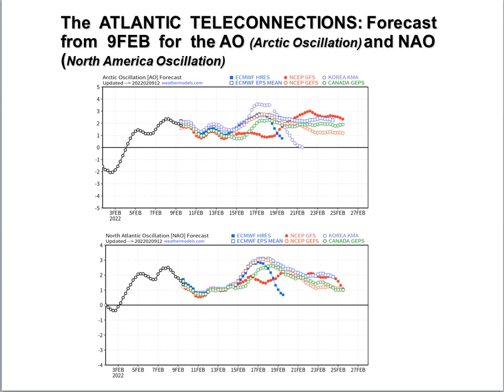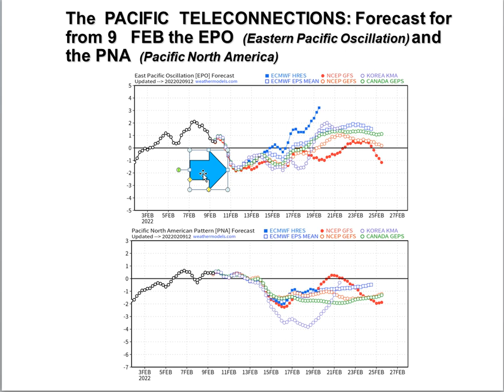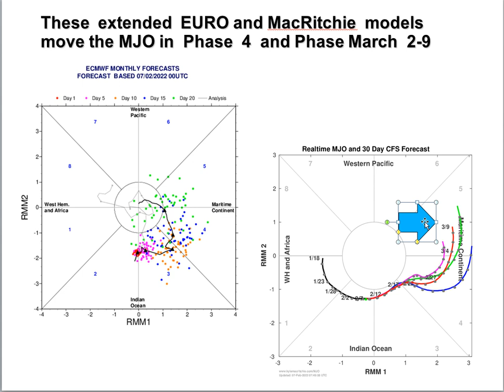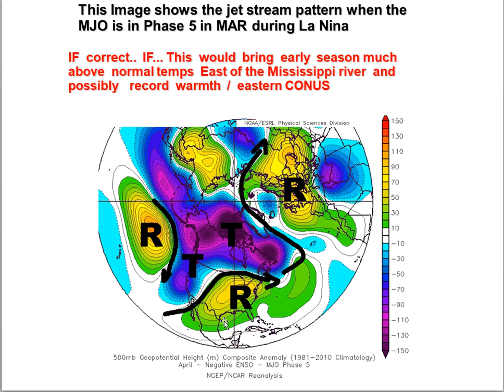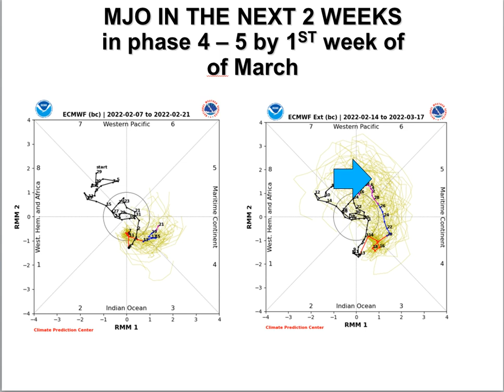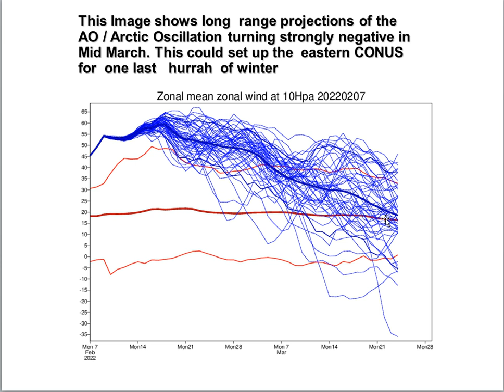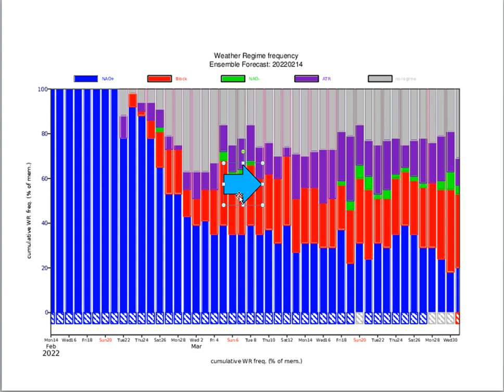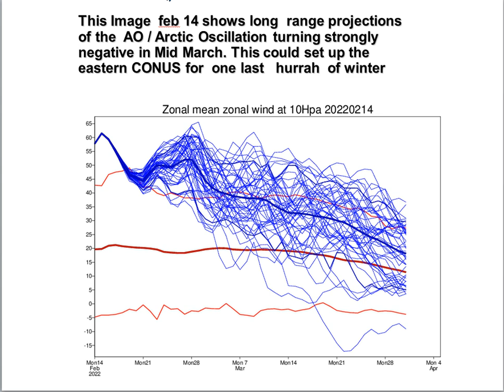THIS WEEK IN WEATHER 16 FEB 2022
In this video DT / WxRisk  discusses the weather patterns for late February into March.;  there has been a significant change in some of the data which strongly suggests that there could be a late-season winter surge starting in late February but mainly impacting the Eastern third of the country after March 7th.